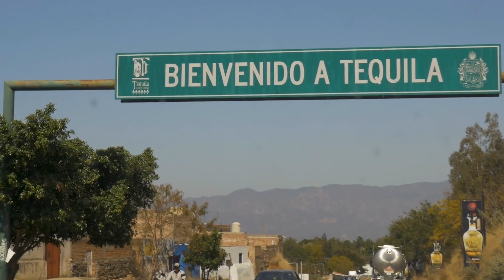Inside the Birthplace of Tequila: A Journey Through Mexico's Agave Paradise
Join us for a trip to Tequila, Mexico - the birthplace of tequila and a Pueblos Mágicos in the State of Jalisco. Our 2022 travel guide has everything you need to know for an amazing day trip from Guadalajara, from tequila tasting to cultural attractions. Our Mexico travel vlog shows you the best of Tequila!

🔖 Video Chapters:
00:00 Introduction
00:51 Agave Fields
01:33 Parroquia Santiago Apostol
02:15 Tequila Centro
03:54 Tequila Tasting at Distillery
07:27 Final Thoughts